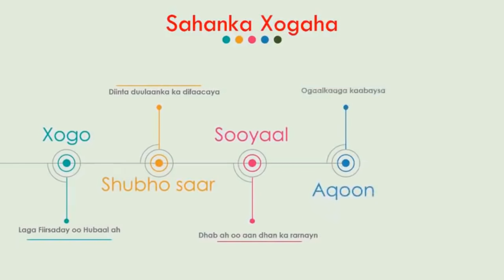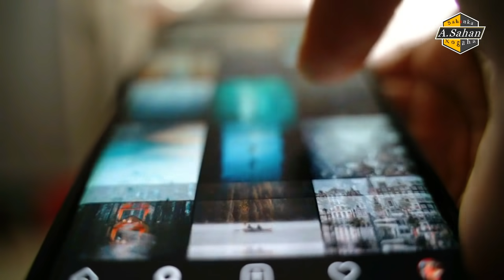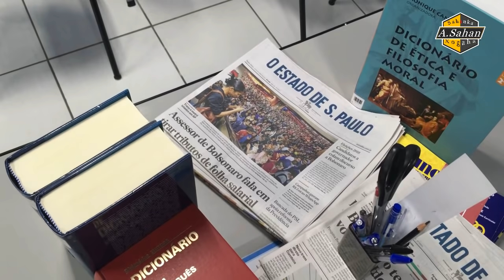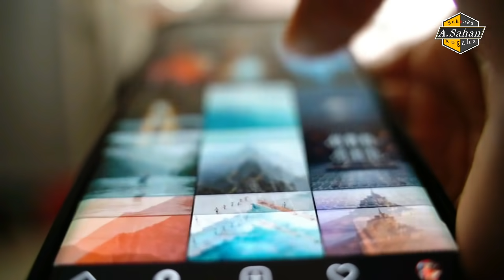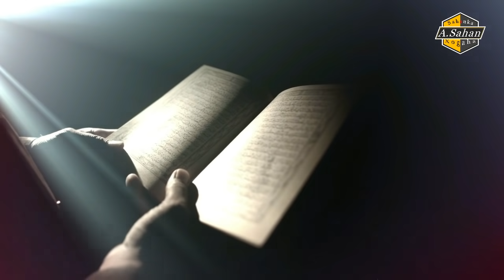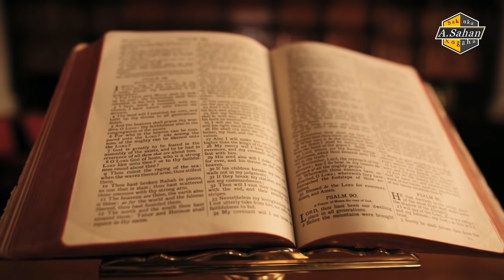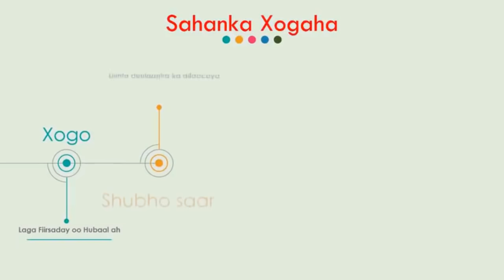Ma lihin aqoonyahan ee... | Xaldoon mise xaalad'abuur!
Xaalad'abuur isu arka xaldoon in uu yahay oo xamaasadda iyo xurgufaha dadka ka dhexeeya sii huriyaa ma aha aqoonyahan.